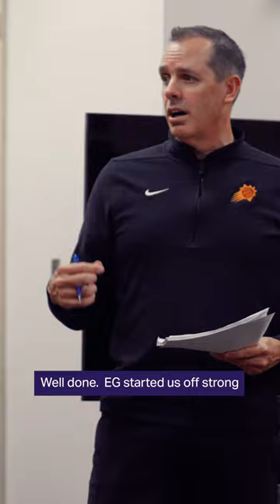Head Coach Frank Vogel after Sunday's win in New York! Phoenix Suns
☄️ EG's Hot Start
☄️ 18 Offensive Rebounds
☄️ Book's "Cold-Blooded" Three